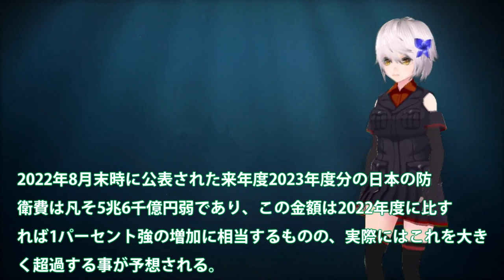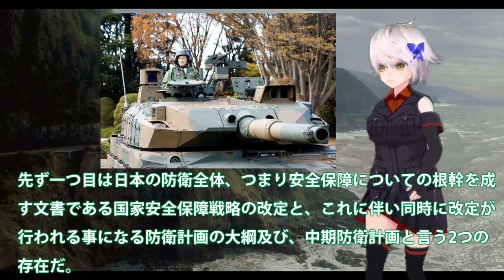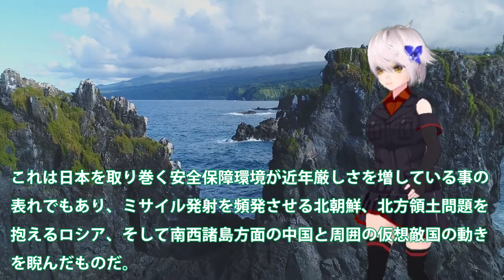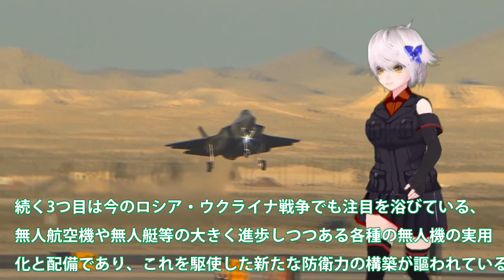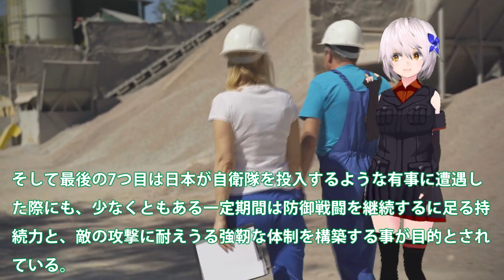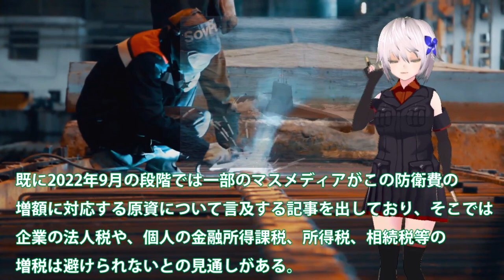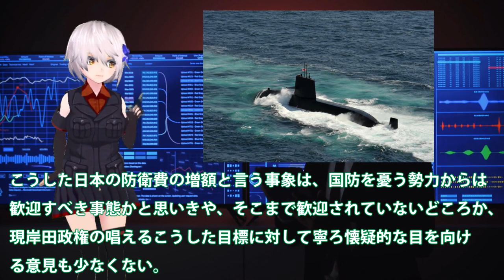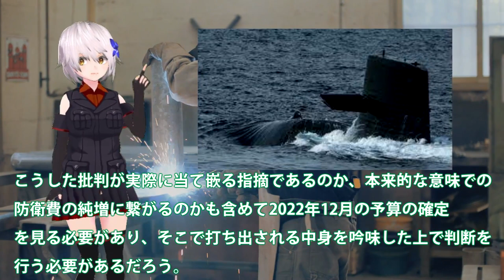海自次期潜水艦建造計画進む防衛予算は！岸田政権の変化に前防衛次官が警鐘？たいげい型潜水艦建造計画に変更も・・・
関連動画
【タカオカ解説】目指すは「GDP比2%以上」増額表明の防衛費、なぜ増やす？何に使う？

引用・転載「出典：海上自衛隊ホームページ」
引用・転載「出典：航空自衛隊ホームページ」
引用・転載「出典：陸上自衛隊ホームページ」

高まる中国の脅威 防衛費倍増　ニッポンの本気度は【日経プラス９】（2022年8月19日）
【自衛隊の“静かなる危機”】過去最大の防衛費要求も…少子化で人員不足が深刻
どうする日本の守り　財源に“防衛版”ふるさと納税!?【日経プラス９】（2022年4月27日）